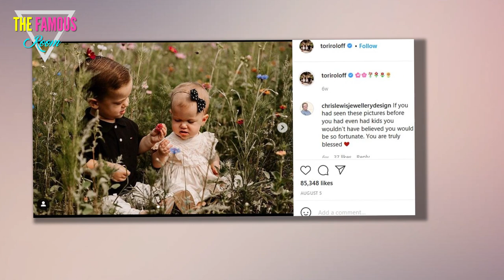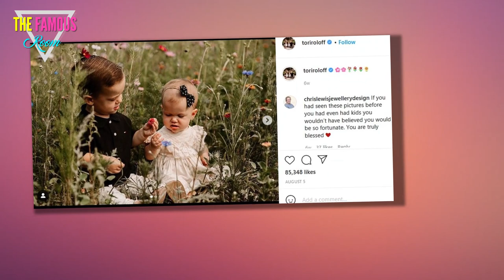Tori Roloff shares adorable video of daughter Lilah 1, trying to walk in mom’s heels, Little People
LITTLE People, Big World star Tori Roloff shared a sweet video of her 1-year-old daughter, Lilah, attempting to walk in her mom's heels.    The mom of two recently begged fans to stop asking if she's pregnant after suffering a devastating miscarriage.  Tori took to her Instagram Stories to share the clip, which features Lilah trying to walk in much larger heels, before her 4-year-old brother Jackson appears on screen.    The TLC star could be heard slightly giggling in the background as her two children interacted.    "She's got places to be," Tori wrote over the adorable video.    In another clip, a now barefoot Lilah walks to her big brother's bed, where Jackson is resting.    "Give me a kiss," Jackson tells his sister, as Lilah leans in and gently kisses him.    The Little People, Big World star shares both kids with her husband, Zach Roloff.  However, the couple were ready to have baby number three, before suffering a miscarriage.    Last month, the 30-year-old took to social media to share a photo of herself cradling Lilah while wearing a green pleated dress at her mother-in-law"